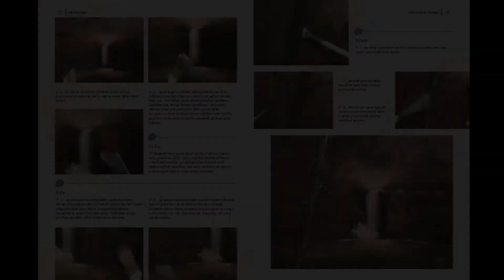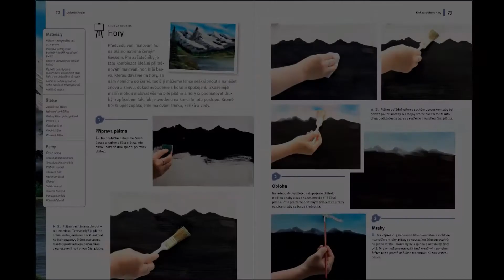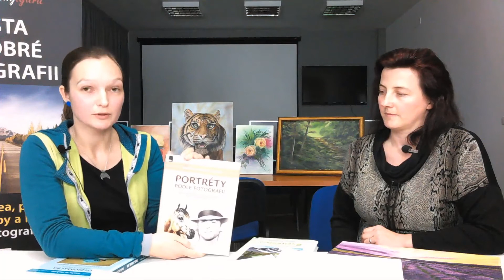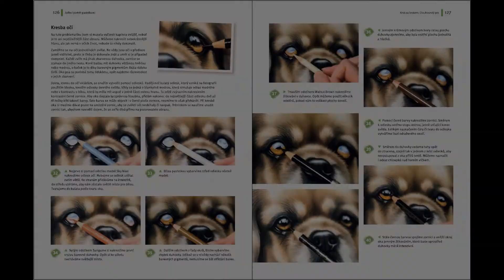Kreslete a malujte s Janou - rozhovor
Do naší redakce zavítala výtvarnice Jana Laštovičková Grygarová, a tak jsme neváhali a natočili s ní krátký rozhovor o knihách, které jí v Zoner Press vyšly, i o tom, co se chystá do budoucna. Mrkněte na a také na